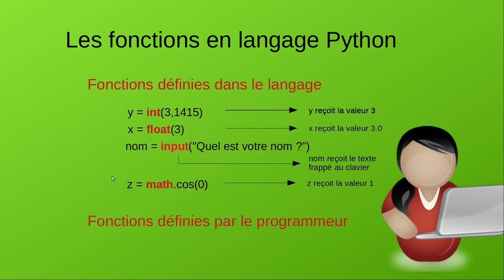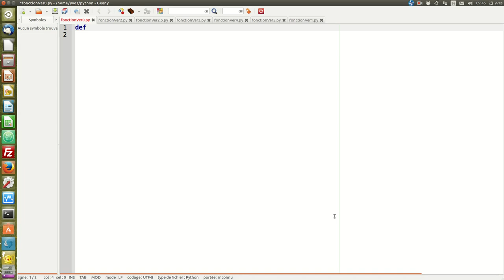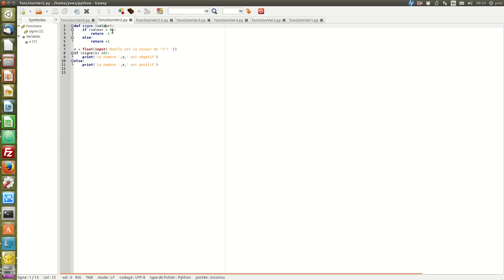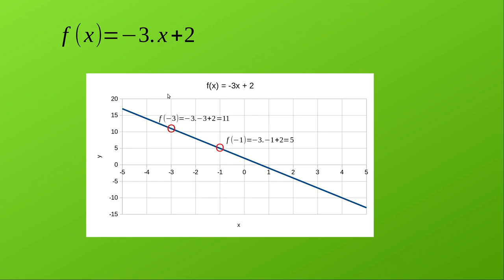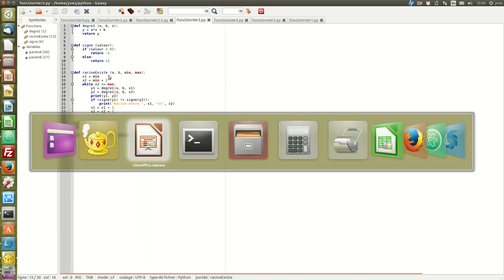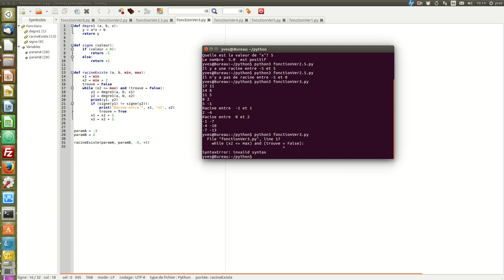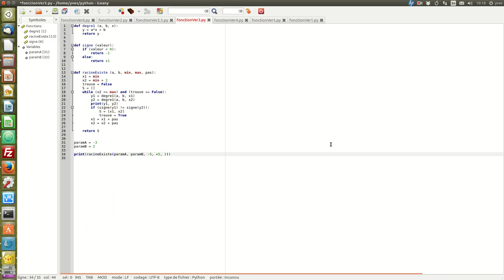Introduction aux fonctions en langage Python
Introduction aux fonctions en langage Python. Première approche de la recherche de la racine d'une fonction du premier degré.